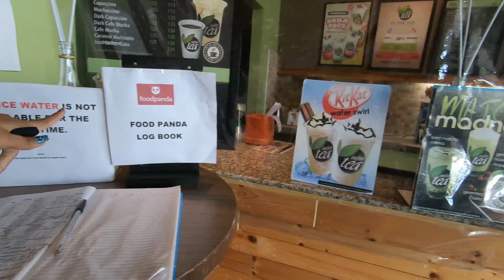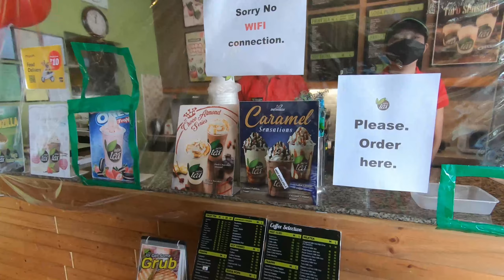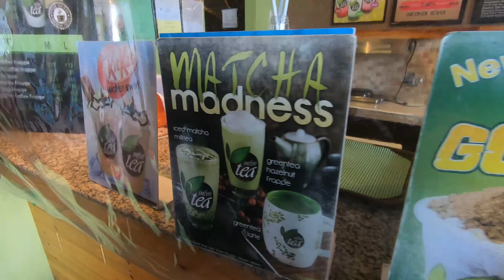ANOTHER HOUSE FOR RENT DUMAGUETE CITY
THIS IS WHAT YOU CAN RENT FOR ABOUT $500.00 US